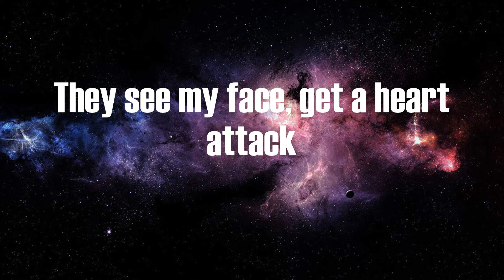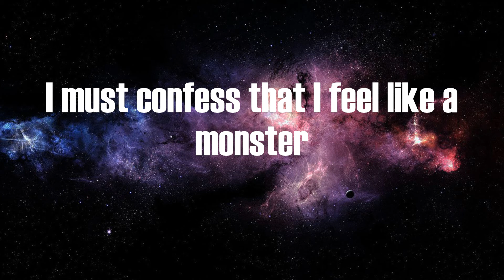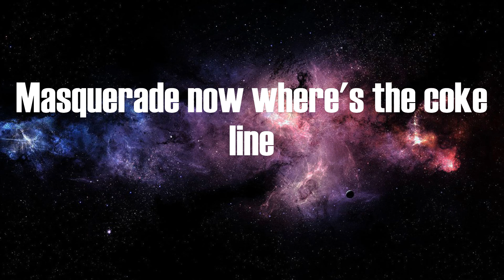Siouxxie - masquerade (Lyrics)